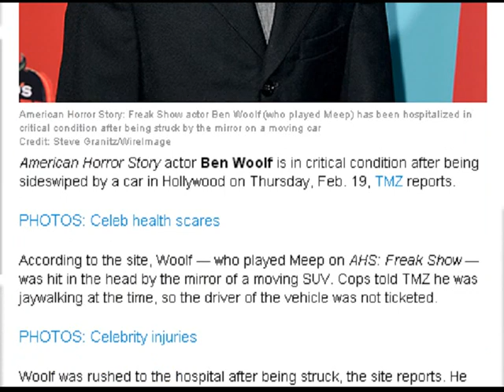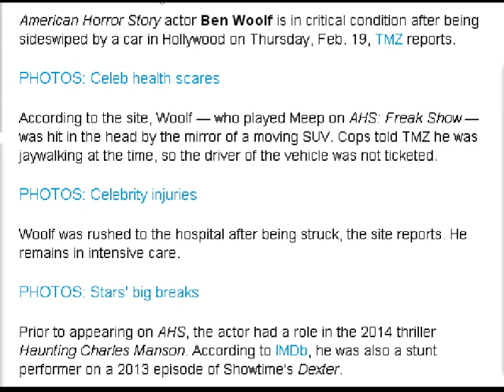AHS Star Ben Woolf Hit by Car Mirror, in Critical Condition: Report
American Horror Story: Freak Show actor Ben Woolf (who played Meep) has been hospitalized in critical condition after being struck by the mirror on a moving car
Credit: Steve Granitz/WireImage
American Horror Story actor Ben Woolf is in critical condition after being sideswiped by a car in Hollywood on Thursday, Feb. 19, TMZ reports.

PHOTOS: Celeb health scares

According to the site, Woolf — who played Meep on AHS: Freak Show — was hit in the head by the mirror of a moving SUV. Cops told TMZ he was jaywalking at the time, so the driver of the vehicle was not ticketed.

PHOTOS: Celebrity injuries

Woolf was rushed to the hospital after being struck, the site reports. He remains in intensive care.

PHOTOS: Stars' big breaks

Prior to appearing on AHS, the actor had a role in the 2014 thriller Haunting Charles Manson. According to IMDb, he was also a stunt performer on a 2013 episode of Showtime's Dexter.